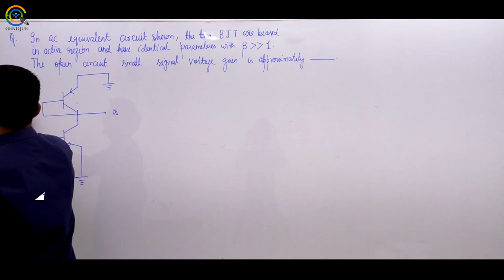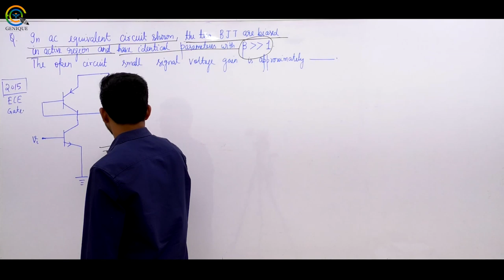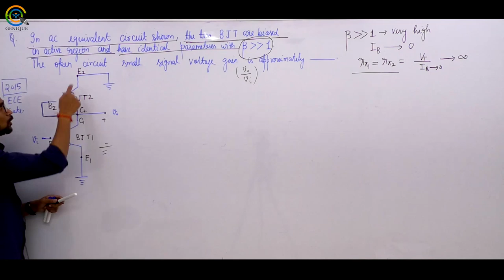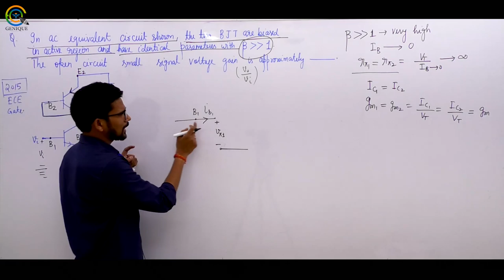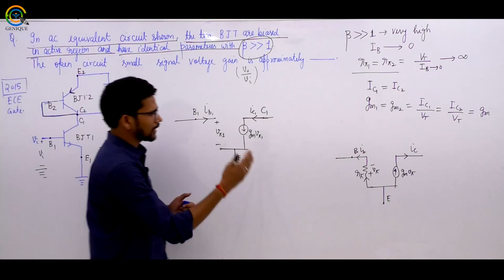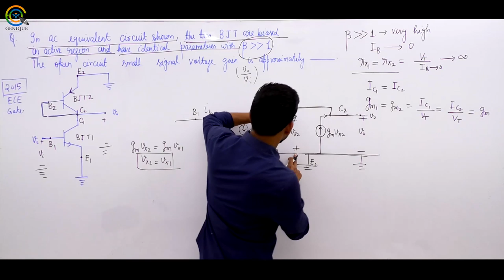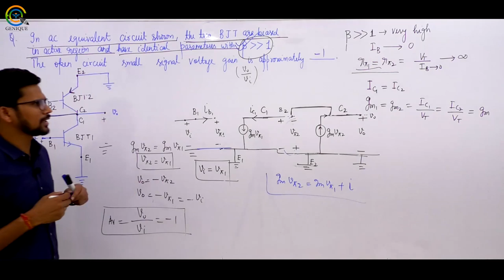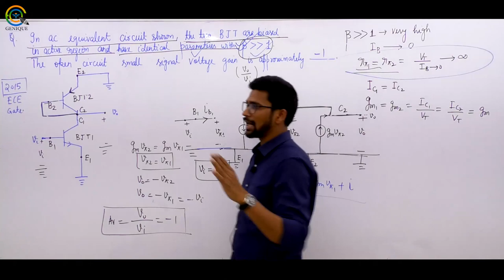Lec 09 Imp GATE Question Discussion on AMP with Two BJTs I Analog Electronics I EE ECE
Subject : Analog Electronics Crash Course

1. Network Theory Crash Course

2. Signal & System Crash Course

3. Communication System Crash Course

4. Control System Crash Course

5. Digital Electronics Crash Course

6. Analog Electronics Crash Course

7. Electrical Machine Crash Course

8. Power System Crash Course

9. Power Electronics Crash Course